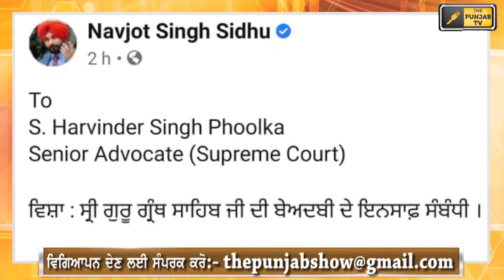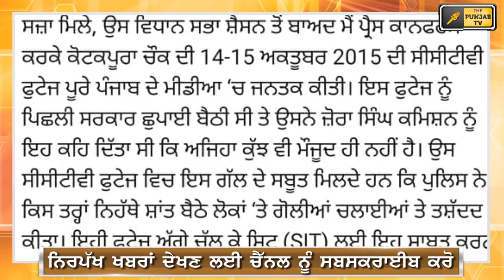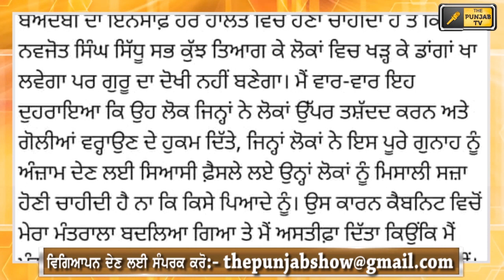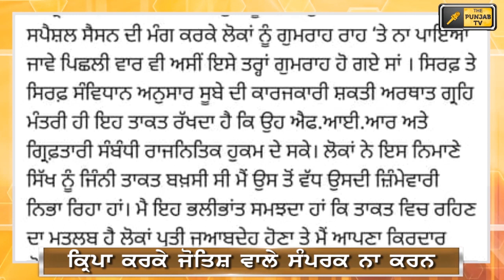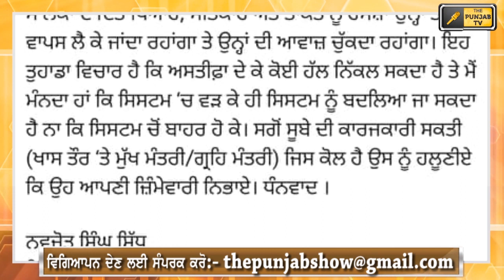ਨਵਜੋਤ ਸਿੱਧੂ ਦੀ ਚਿੱਠੀ ਨੇ ਮਚਾਈ ਤਰਥੱਲੀ Navjot Sidhu writes a letter on CM Punjab | The Punjab TV